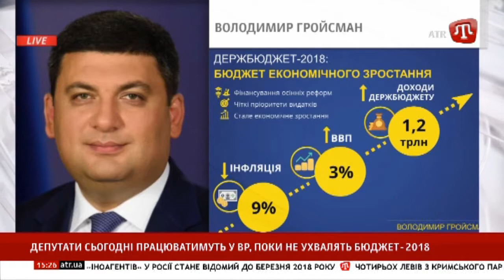07.12.17 BUGÜN: Чи проголосують депутати сьогодні за Бюджет-2018?